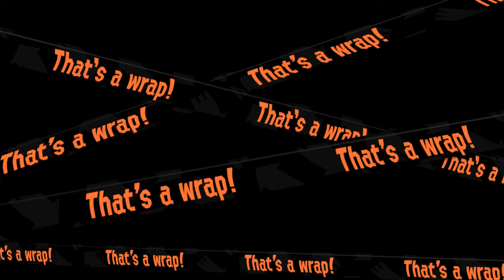Splatoon 2 Multiplayer Matches 04/03/18 Feat. Salmon Run With Commentary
Its been a month and holy shit i havent updated this page in like forever.. I tried to keep up with my schedule but a lot of situations keep getting in my way. Well time to end all of that fiasco and get back to what i want to bring to the table.. Moar Content such as these. So lets bring back some more splatoon shall we.

For More content and updates. You will not miss it.